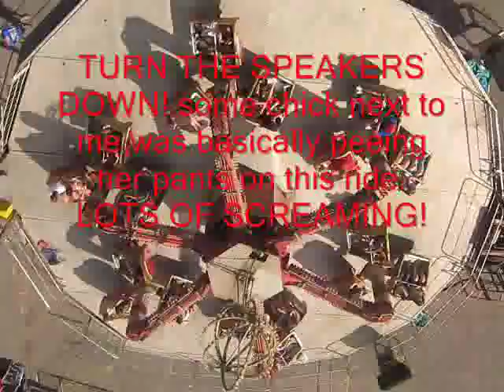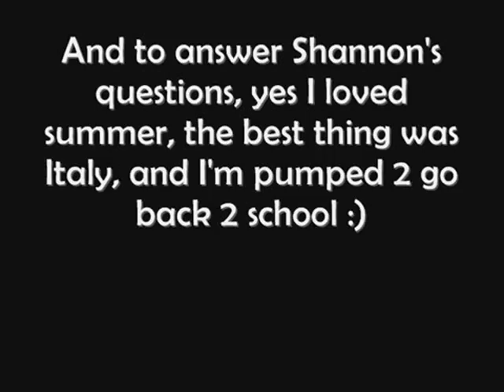Wednesday Vlog #1 (9/1/10) - Big Goat Balls?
:) I'm kinda doin a ShayCarl thing with my title lol. WELCOME TO THE NEW CHANNEL!